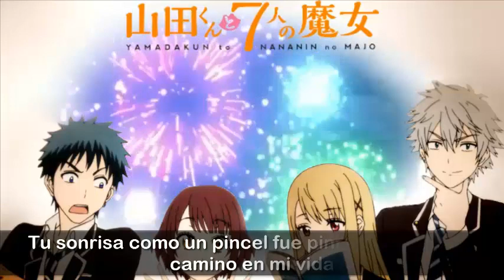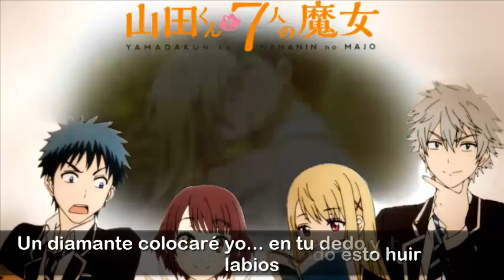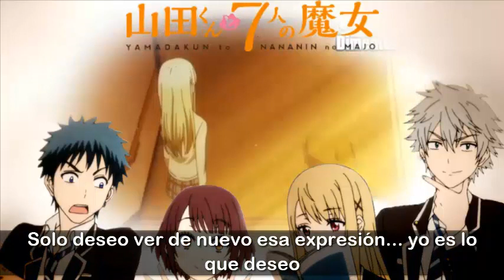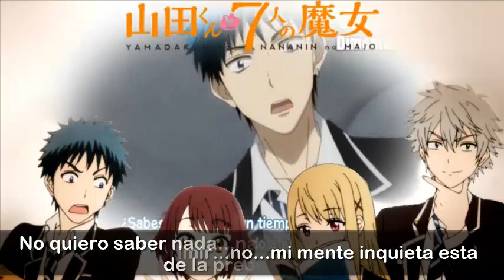Kuchizuke Diamond [Yamada-kun to 7-nin no Majo OP] Fandub Español | Terry Wolf & Hanna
LEEEEEEEEEE

Audio editado por Terry Wolf
Video por mi
Adaptación de ambos n.n aquí está por si gustan usar la adaptación ^^

Adaptación: Hannadiana2001 y Terry Wolf

Tu sonrisa como un pincel fue pintando un nuevo camino en mi vida
El conocernos nunca debió habernos pasado pero ahora estamos juntos

Una secreta promesa de protegerte yo hice así que no llores más
Tus heridas traté de sanar, pero inútil fue y sé que aún te duele
Ya no puedo regresar y el pasado cambiar
Y no agrada ver tus lágrimas caer

Un diamante colocaré yo... en tu dedo y  besaré tus labios
Pues yo sé que así recordarás aquella promesa que hicimos los dos

~Instrumental~

Dibujando un  camino e imaginar una vida que será entre los dos
Hay que mezclar la lluvia junto con el brillante sol, ¿luz veré?
 aunque lo diga
Ya no puedo resistir... no...Memoria déjame
Yo lo que quiero es  de todo esto huir

Un diamante colocaré yo... en tu dedo y besare tus labios
Así reconozco como tú que nuestra promesa siempre cumpliré
Quizá no haya fotos o algo así
Pero en nuestras memorias grabaré

Es mejor pues nadie lo sabrá
Pues mi promesa solo fue para ti
Tus recuerdos ve

~Instrumental~

Solo deseo ver de nuevo esa expresión... yo es lo que deseo

Conversar e intercambiar un recuerdo mágico
Solo deseo  reprimir...no...mi mente inquieta esta
No quiero saber nada...nada quiero estar yo...lejos de la preocupación

Tus recuerdos  ve

Una vida felices imaginar dibujaré un camino sin lagrimas
Lo único que es necesario decir que todo bien está mucho mejor
Nunca lo olvides